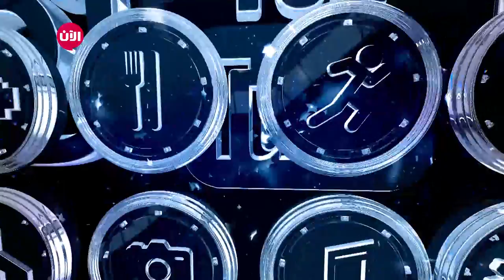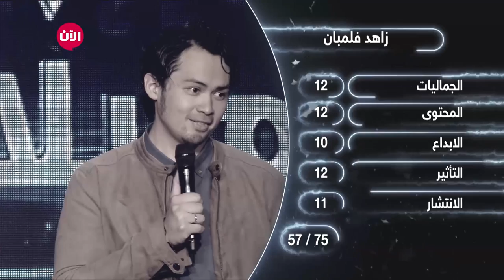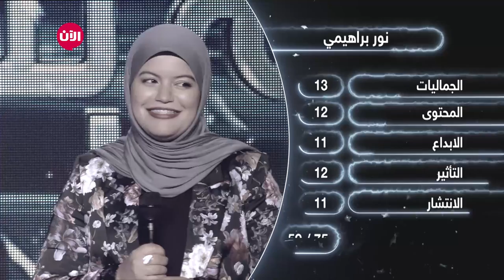يوميات نجوم بلا حدود - الموسم الثاني | الحلقة الحادية والثلاثون